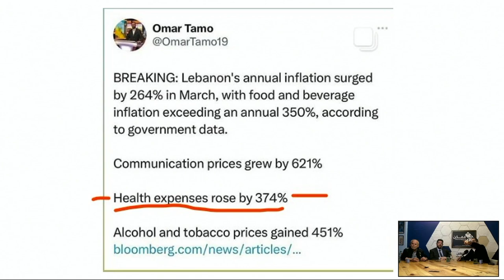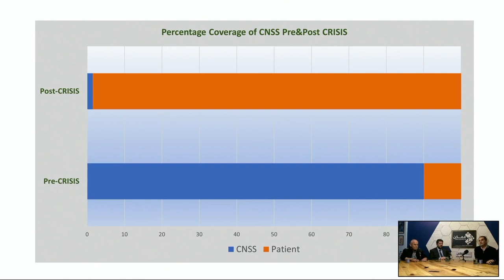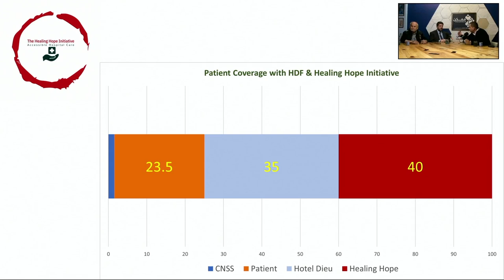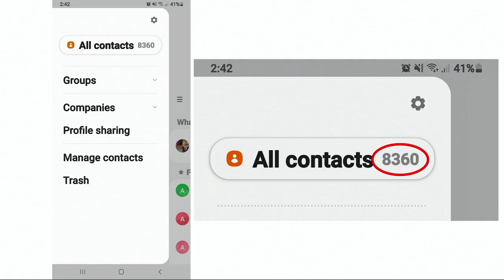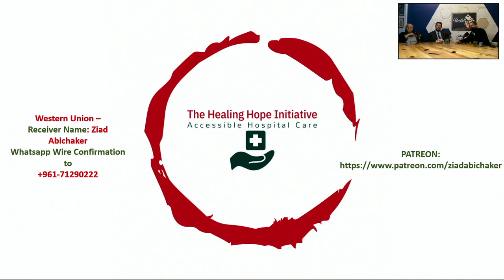Moumken Episode 18: The Healing Hope Initiative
The social situation in our beloved country has deteriorated to a near desperate level. With the extreme currency devaluation about 2 Million people dependent on the National Social Security fund to pay their medical bills have seen the coverage shrink to a mere 1.5% of the total medical expenses they incur.

I have signed a MOU with the Leading Hospital Hotel De Dieu de France to help with the medical expenses of people without any private medical insurance and rely only on the national social security fund.
I am on a quest to raise 100,000 USD to help cover 40% of the expenses of patients who cannot afford medical bills and Hotel Dieu de France hospital will cover 35% ... and the way I am doing it is by tapping into my network of friends and supporters to find 1000 individuals willing to donate 100 usd to test this prototype of medical coverage and if it succeeds we will be spreading it to other hospitals in all regions of Lebanon.

Or if you prefer a much easier and faster way via Western Union (WU) as follows:
Receiver Name: Ziad Abichaker
Send wire confirmation photo via Whatsapp on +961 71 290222
Mention reason for wire: The Healing Hope Initiative
You will get a receipt after the funds are withdrawn from WU.

Generic Intro music by: Artist: Vlad Gluschenko Track Title: Time Travel

A special thank you to Creative Punch Branding & Digital Studio for helping us bring our vision to life with the design of the Moumken podcast logo & animation.